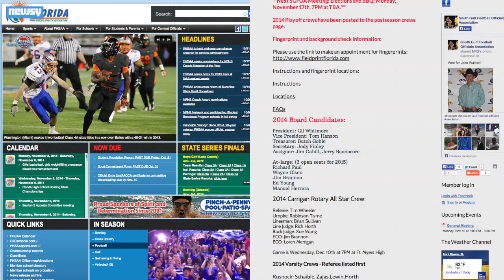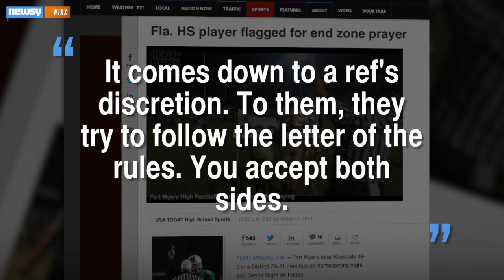Was This High School Football Player Flagged For Praying?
Fort Myers tight end Sam Turner says he was praying after scoring a touchdown, but it earned him a 15-yard penalty for unsportsmanlike conduct.